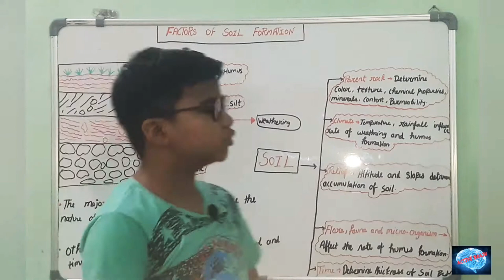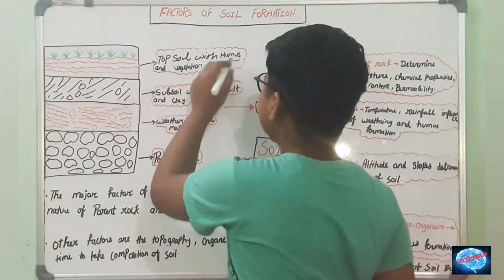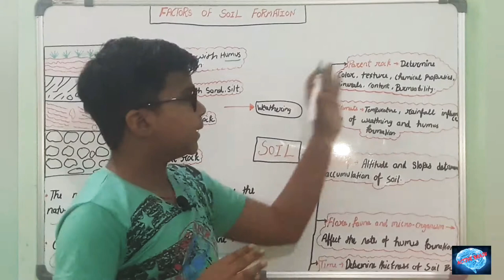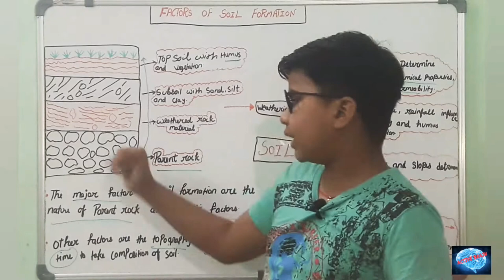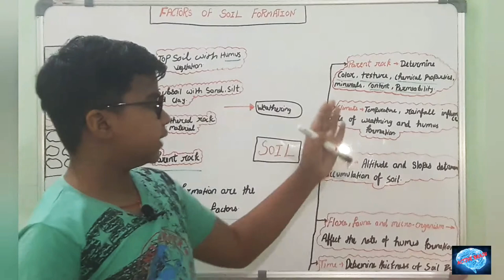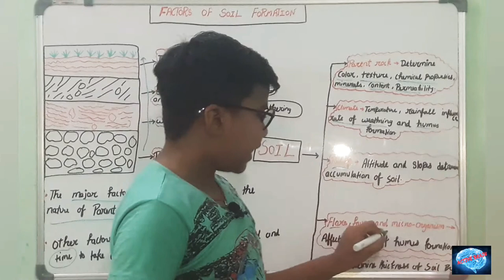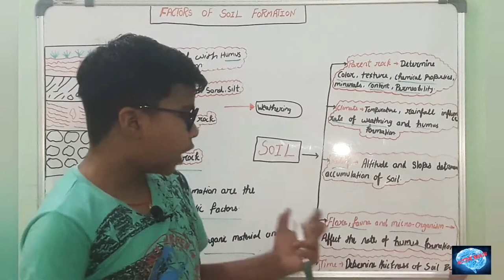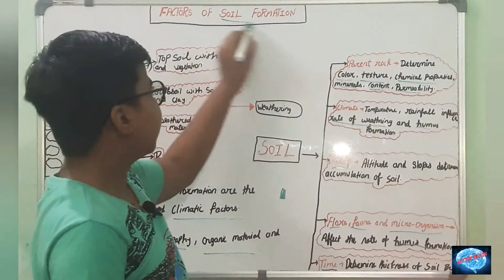Class 8th Geo... Chap- 2 (Factors Of Soil Formation )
Very Useful Video For Ias , Pcs , Ips , Irs  and all competitive exams
ncert full information, secularism, class 8th polity, ncert class 8 stay at home study with safety